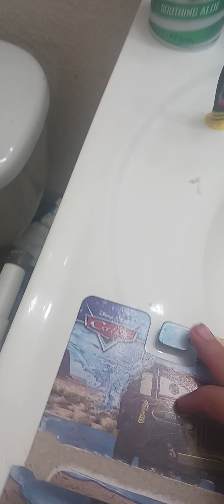sarge color changing review